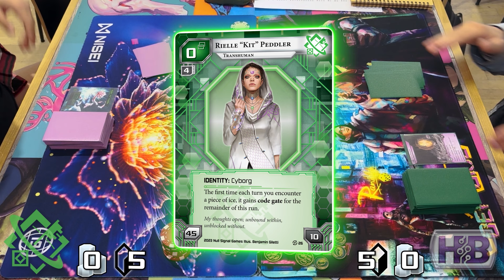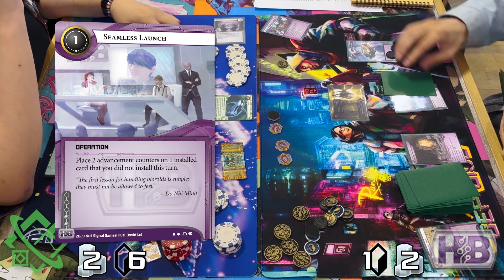NANPC Montréal: Top Cut - Round 2 - Kit (kysra) vs. Precision Design (Paul) - Android: Netrunner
With four players risking their final round at NANPC Montreal's top cut, we turn our eyes to top tables, where two fine players are facing off in a very meta-relevant matchup. With the most expensive breaker suite in the format, can kysra's Lobisomem rip and tear its way through Paul's PD rush?

Commentary by Andrej Gomizelj (he/him) and Patrick Sklar (he/him). Stay jacked in to the Métropole Grid for more Netrunner content. [The Runner loses a click, if able].